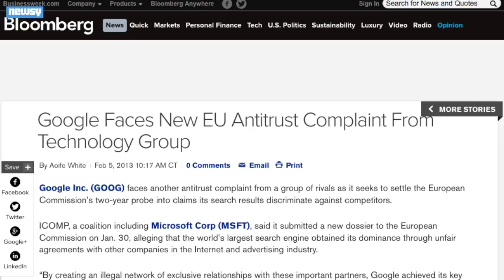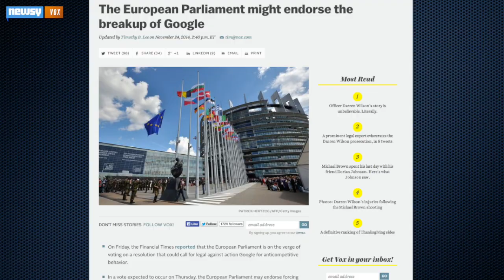U.S. Lawmakers Address E.U. Over Proposed Google Break Up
Members of the U.S. Congress warned the E.U. not to follow through with a proposal that would break up Google, saying the move would slow innovation.